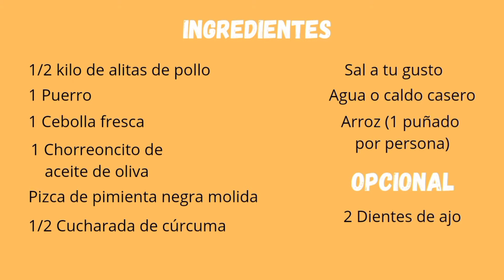Arroz con alitas de pollo fácil y sabroso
Una receta de Arroz con alitasdepollo recetasingluten súper fácil y sabroso 🤩

Espero que os guste esta receta 😃  si es así dale"me gusta" al vídeo 👍 y si aún no lo habéis hecho SUSCRÍBETE 💜 dale a la campanita 🔔 si quieres que YouTube te avise cuando suba una nueva receta 🤗 ES GRATIS 🥳🥳🥳🥳